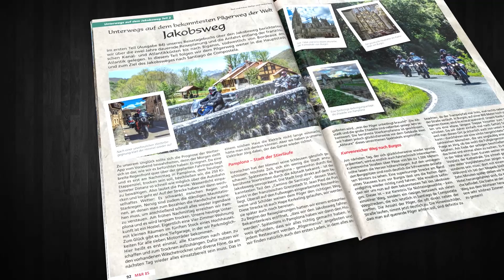Motorrad & Reisen Ausgabe 85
Die brandneue Ausgabe 85
Fahrtests:
Africa Twin Adventure Sports – Bereit für große Abenteuer
Zum 30-jährigen Jubiläum der Africa Twin lässt Honda eine weitere Version des Bestsellers anrollen. Die neue CRF1000L Africa Twin Adventure Sports ist mit größerem Tank, längeren Federwegen, höherer Sitzposition, mehr Bodenfreiheit und zahlreichen weiteren Features noch besser für große Abenteuer gerüstet.

Harley-Davidson Sport Glide – Neues Mitglied in der Softail-Familie
Acht rundum neue Modelle! Zum letzten Jahresende hatte Harley-Davidson die komplette Softail-Familie neu lanciert. Und die US-Marke gibt weiter mächtig Gas, denn mit der Sport Glide steht jetzt bereits die Nummer neun dieser Baureihe am Start.

Honda GL1800 Gold Wing – Der Goldene Flügel
Wenn es in unserer schnelllebigen Motorradzeit eine Konstante gibt, dann diese: Hondas 1975 als GL1000 erschienene Gold Wing ist der Dinosaurier unter den Motorradmodellen. Damals mit mächtigem Vierzylinder-Boxermotor, Kardanantrieb und drei Scheibenbremsen als Machbarkeitsstudie auf die zwei Räder gestellt, hat sich ihr Charakter in der Folgezeit doch gewaltig geändert. Honda schuf mit der Gold Wing den Luxus-Reisedampfer par excellence. Diese Modellkontinuität hat dazu geführt, dass sich nur noch gestandene Motorradfahrer an die letzte Modellüberarbeitung erinnern können – 2001 wurde die GL1500 zur GL1800, seitdem gab es 2006 nur noch einen Airbag für die Luxusversion hinzu, doch das war’s mit Updates.
Jetzt folgt der nächste große Schritt, aber ohne Namensänderung.

Kawasaki Ninja H2 SX SE – Den Turbo gezündet
Kawasaki stutzt dem 300-PS-Dragster H2R die Flügel. Die neue Ninja H2 SX SE ist ein reinrassiger Sporttourer. Der einzige mit Kompressor-Power und der einzige, der 300 Stundenkilometer schnell rennt – mit Koffer und Passagier!

Triumph Tiger 800 – Kein Weg zu weit
Security-Fachkräfte an Flughäfen sind nicht unbedingt für Empathie bekannt. Aber Ausnahmen bestätigen bekanntlich die Regel. „Oh man, ich krieg’ grad voll die Gänsehaut“, raunt mir der Sicherheitsmann zu. Aus fast schwarzen Augen schaut mich der Mittdreißiger ungläubig an. „Atlasgebirge? Motorrad fahren? Kein Scherz?“

Touren:
Das Elsass – Frühlingshafte Berg- und Talfahrten
Endlich wieder im Örtchen Villé angekommen, kann ich gemütlich draußen vor einem Café sitzen. In der Landessprache – jedenfalls der offiziellen – wird es „Salon de Thé – Confiserie“ genannt. Hinter mir, topographisch betrachtet eher über mir, liegen diverse Pässe und die Route des Crêtes. Diese alte Militärstraße verläuft meistens oberhalb von 1.000 Metern. Am höchsten Punkt, beim Ausflugslokal Hohneck, erreicht sie sogar 1.363 Meter.

Passo Pasubio – Traumtour am Gardasee
Die Region um den Pasubio ist sowohl motorradfahrtechnisch als auch historisch bedeutsam. Ein „Muss“, wenn man sich mit der Region Gardasee auseinandersetzt. Wir haben beide Seiten betrachtet. Also taucht mit uns in diese Welten ein.

Katalonien – Geschichtliche Pyrenäen
Was sagte Kurt Tucholsky noch zu seinen wissenschaftlichen Kenntnissen, die ihm das deutsche Bildungswesen lange vor der Zeit der Pisa-Studien über die Pyrenäen mitgegeben hatte:
„Pyrenäen – das war eine rostbraune Sache auf der sonst grünen und schwarzen Karte, darin ein paar Bergkleckse standen, rechts und links gefiel sich die Karte in Blau, das war das Meer. Ja, und sie trennten Spanien und Frankreich. Auch musste man jedes Mal ein bisschen nachdenken, bevor man den Namen schrieb.“ (Das Pyrenäenbuch)

Weserbergland – Eine Reise durch die Kunstepochen
Alte barocke Türen, über zwei Meter dicke Mauern und eine Jahrhunderte alte Wendeltreppe – in vielen Räumen und Ecken der Tonenburg zeugen Relikte aus längst vergangenen Zeiten von der über Jahrhunderte währenden Geschichte. Das Castrum Tonenburg – wie die mittelalterliche Anlage in der Nähe von Höxter ursprünglich hieß – wurde 1315 vom Corveyer Abt Rupert von Horhusen erbaut und kann somit auf eine mehr als 700 Jahre alte Geschichte zurückblicken.

Jakobsweg – Unterwegs auf dem bekanntesten Pilgerweg der Welt
Im ersten Teil (Ausgabe 84) unseres Reisetagebuchs über den Jakobsweg berichteten wir über die zwei Jahre dauernde Reiseplanung und die Anfahrt entlang der französischen Kanal- und Atlantikküsten bis nach Biganos, südwestlich von Bordeaux am
Atlantik gelegen. In diesem Teil folgen wir dem Pilgerweg weiter in die Hauptstadt und zum Ziel des Jakobsweges nach Santiago de Compostela.